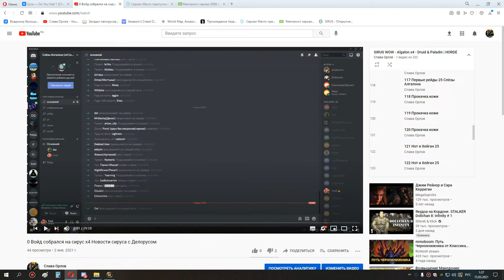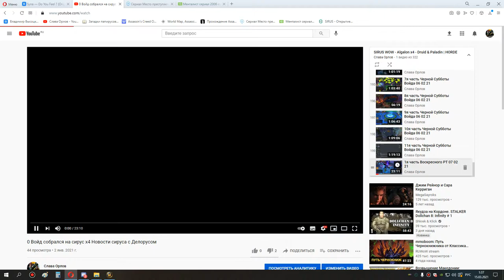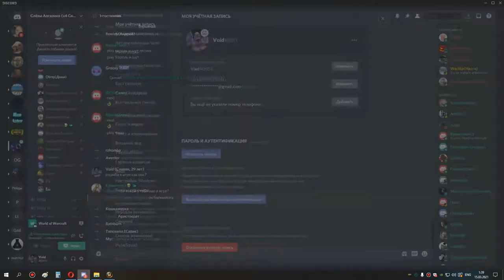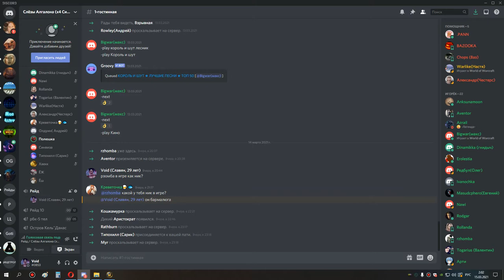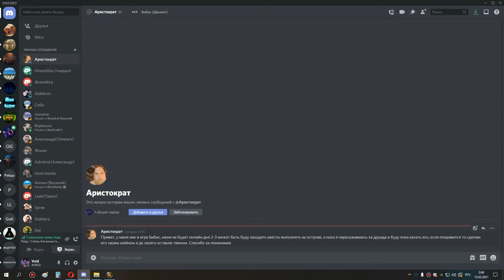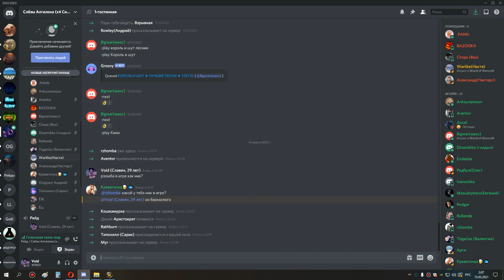2я часть 25 ос+око 14 03 21